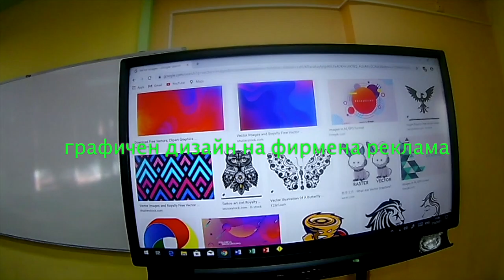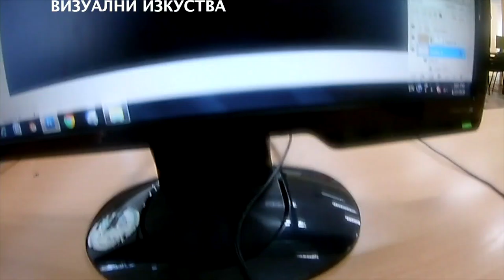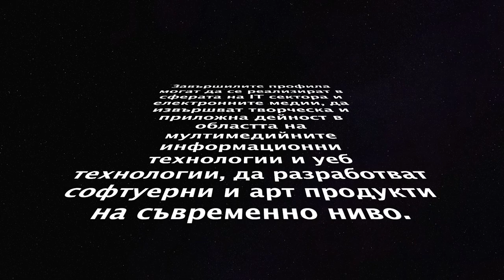Blagoev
This video is about Blagoev